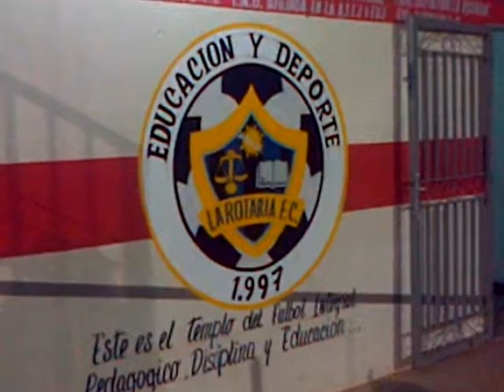Deportivo la Rotaria